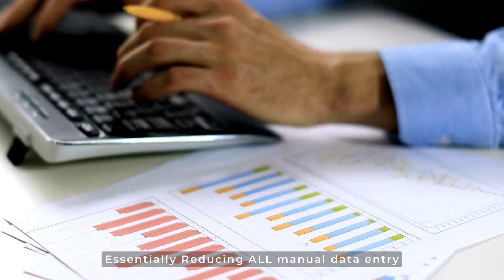How RPA is revolutionizing the Shipping and Logistics industry | Simply Automate Inc.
The first step towards RPA is being educated, and this is where it starts: